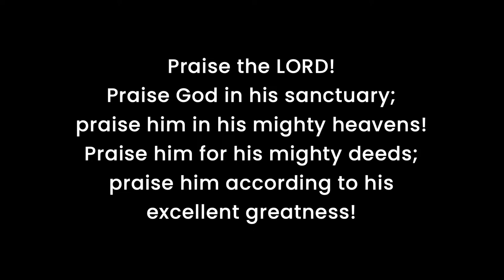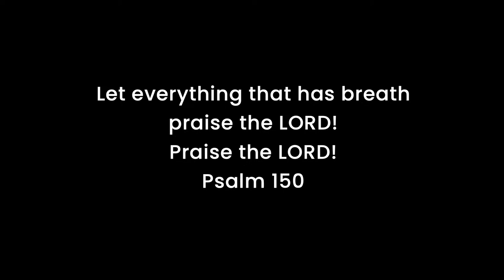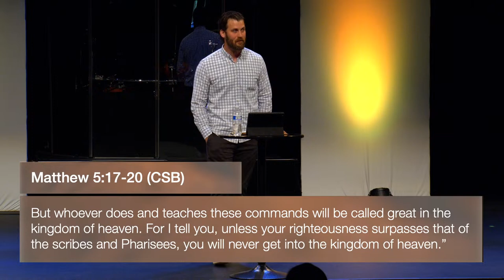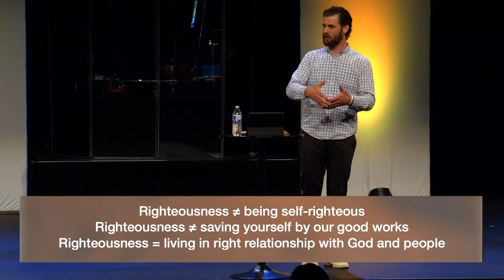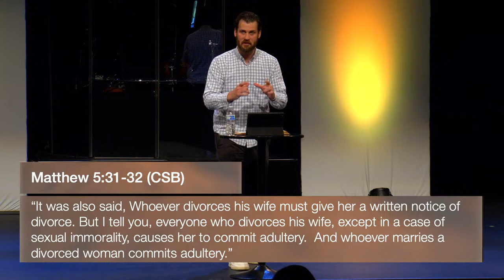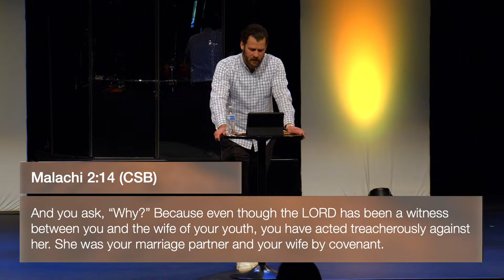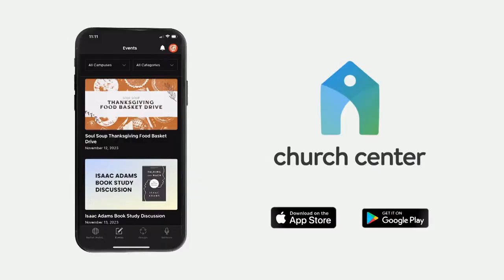Sunday Service Livestream | 4-14-2024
Need Prayer? 👉 bethel.ch/prayer
Take Notes! 👉 bethel.ch/bulletin

Bethel Church - Richland
Full online service for  April 14th, 2024.